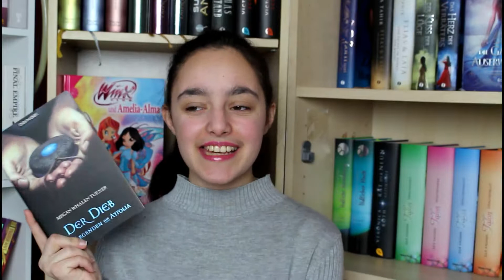Der Dieb Rezension/Review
hoffe euch gefällt dieses Video. Wie gesagt sollte euch das Buch gefallen besorgt euch lieber die englische Ausgabe :)

Zum Buch :
Der Dieb
The Thief